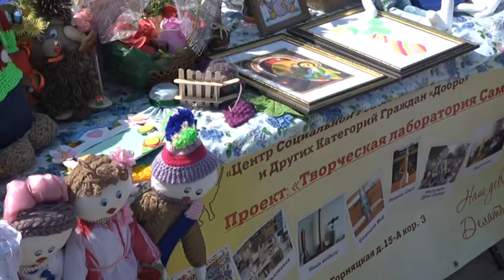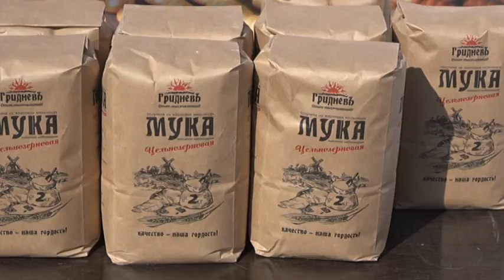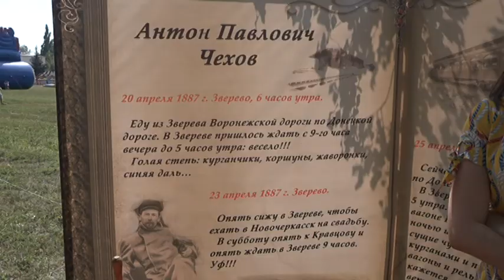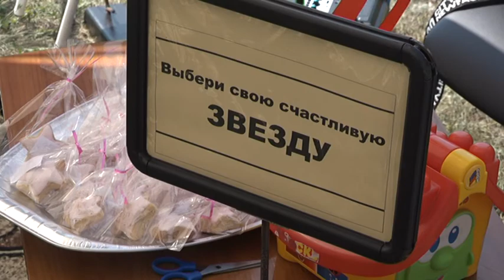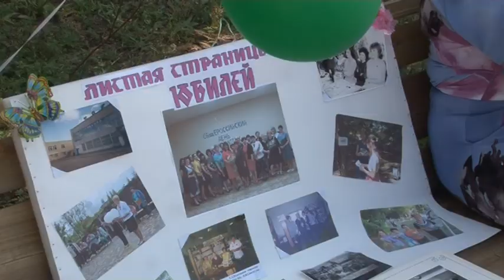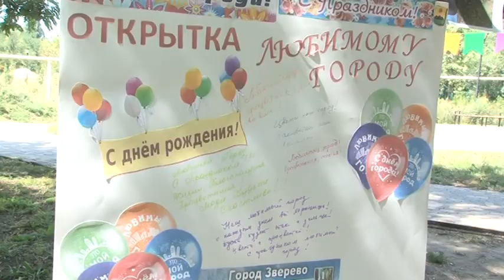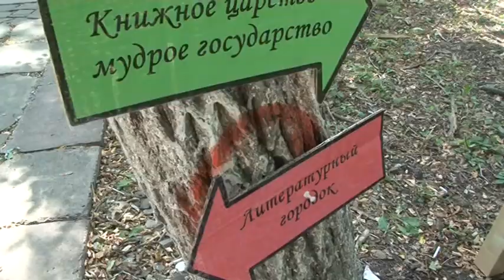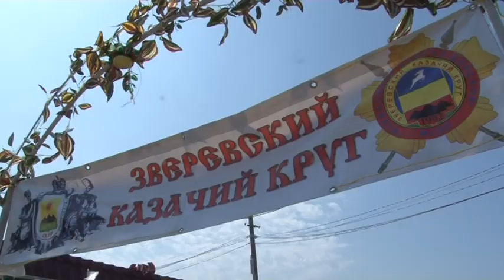ДЕНЬ ГОРОДА Зверево - 200 лет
День города Зверево